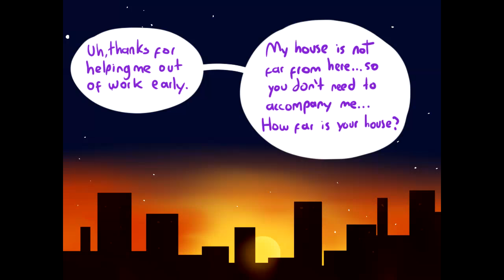¡Las aventuras de Cross!Chara! - CAPITULO 3 - Underverse Fandub Español latino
¡UNANSE AL GRUPO DE FACEBOOK DEL CANAL!¡TIENE LOS MEJORES MOMOS! xD